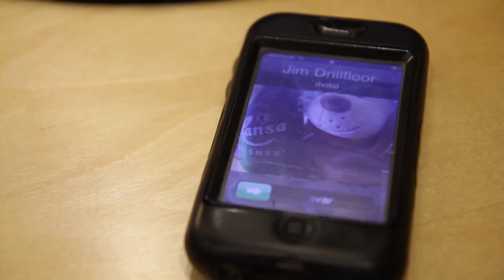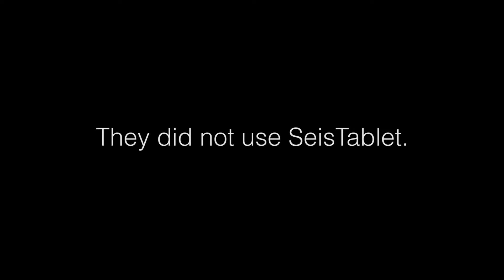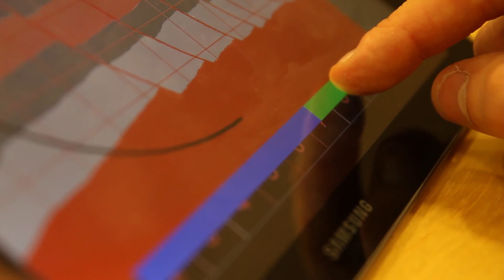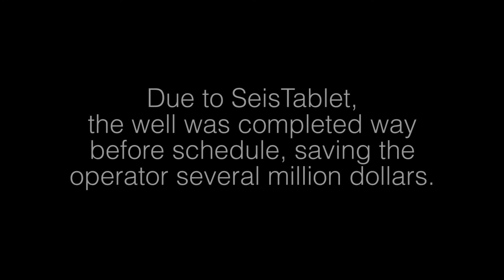Real time drilling visualization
Application for android tablets that lets you show the drill path in real time, and also view important operational parameters, and compare the actual drill path to the planned drill path.